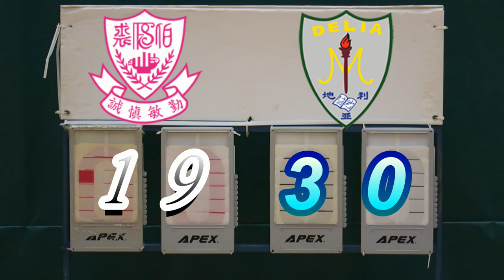伯裘vs地利亞協和(2017.7.3.學界籃球馬拉松男子分組賽)精華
2017.7.3.林士德體育館 16:15 伯裘(灰) 19 : 30 地利亞協和(藍)